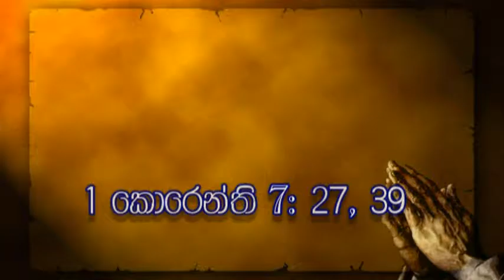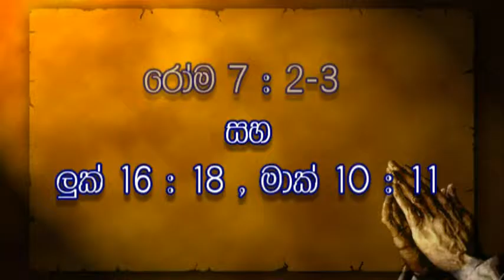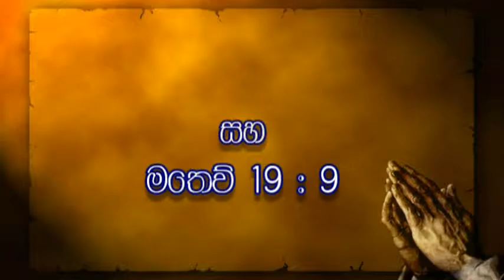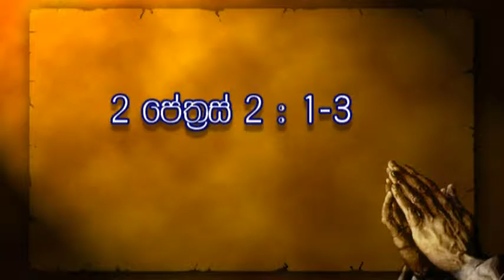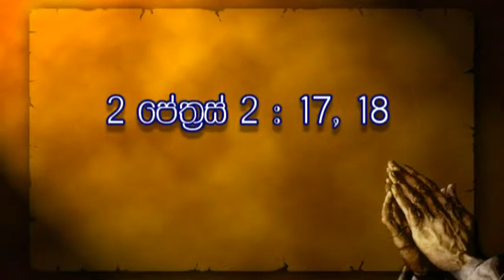Spiritual Life - Part 02( ආත්මික සටන )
Aathmika satana ( ආත්මික සටන )